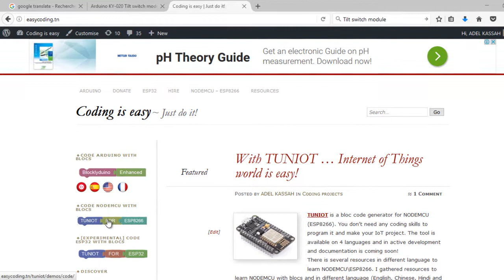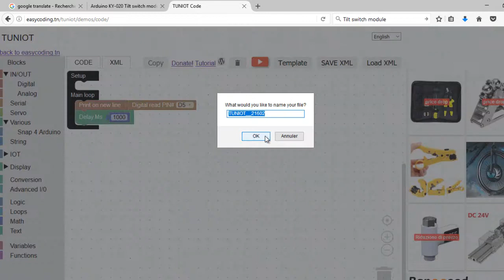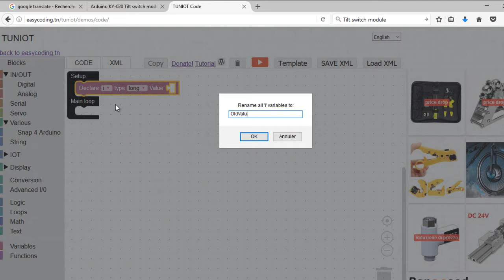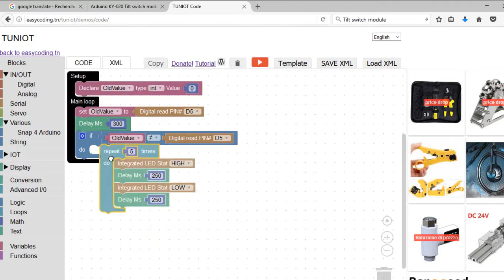NodeMcu (ESP8266) Tutorial A-18: Tilt sensor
In this video, we will see how to program the tilt sensor. We will make a security alert system where every time you move the sensor, the internal LED will blink.

This video was useful for you and want to support the creator, a donation is welcome.